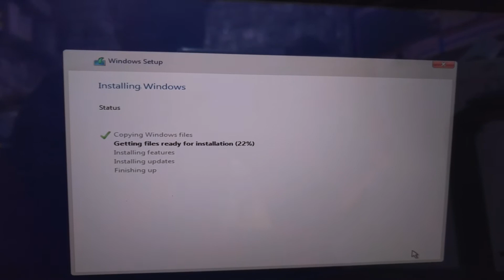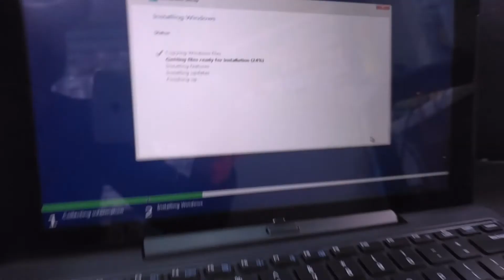Installing new Windows 10 on Samsung series 7- 700T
Blue screen issue